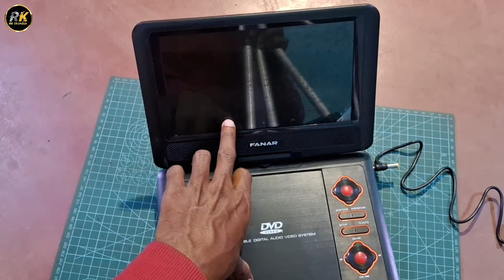Portable dvd player display problem||Portable dvd player repair👌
About :- RK Techsol is a YouTube channel where you will find technical videos in Hindi :)
best portable dvd player for cartop portable dvd player
swonnie portable dvd player
best portable dvd player 2023
top portable dvd players